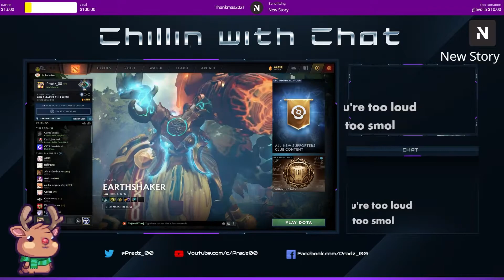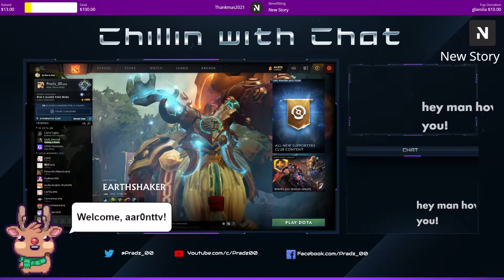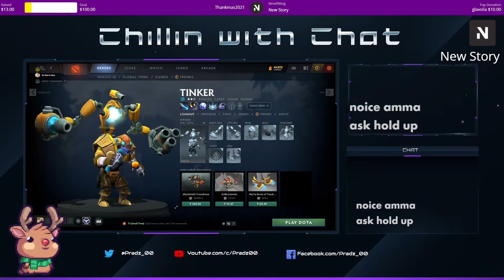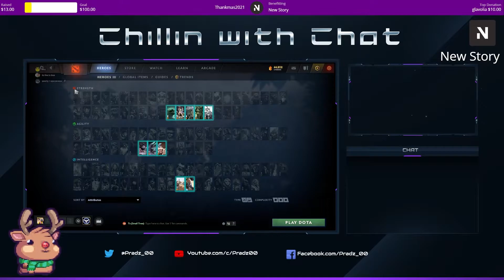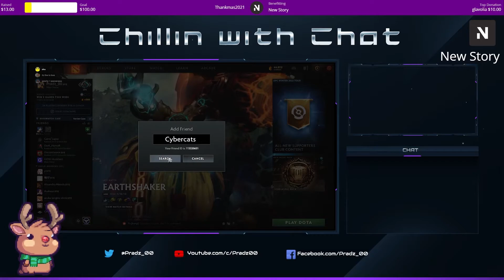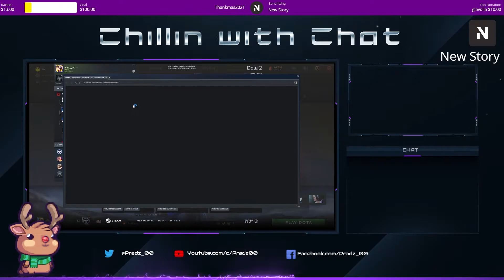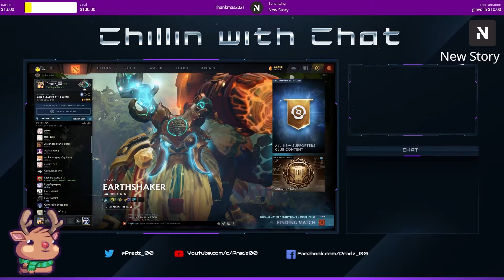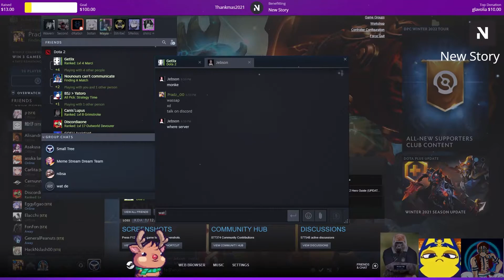Discussing dota2 with Dota 2 Pro CyberCats.Airu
I recently did a short stream where i asked  Airu the offlaner for Cybercats some questions regarding dota2  like its current patch , grinding to climb the ladder some more interesting topic.

A big thanks to Airu for doing this.

Airu also Coaches people over on this twitch and discord he does both paid and free sessions. The Discord Server has a lot of friendly people and helpful people over there ,check them out !!